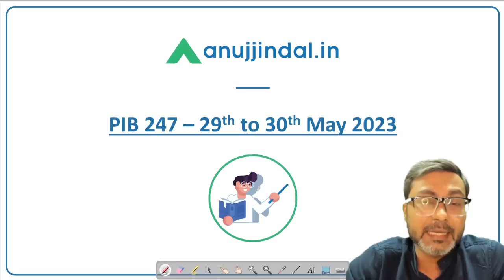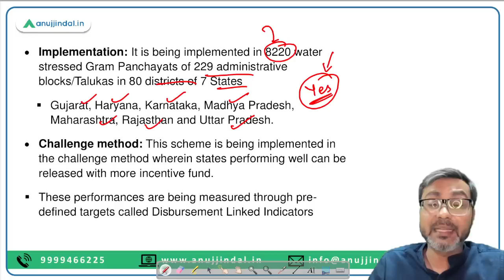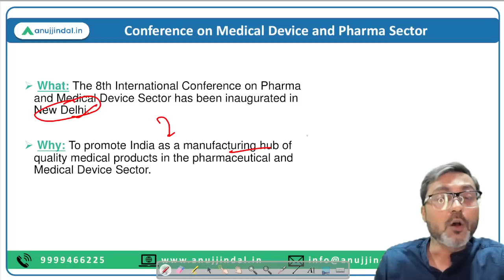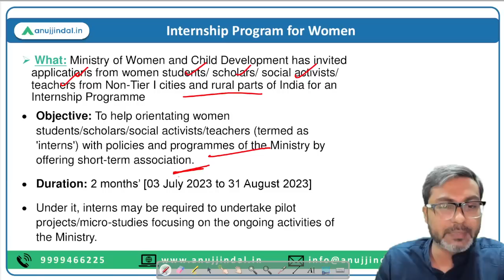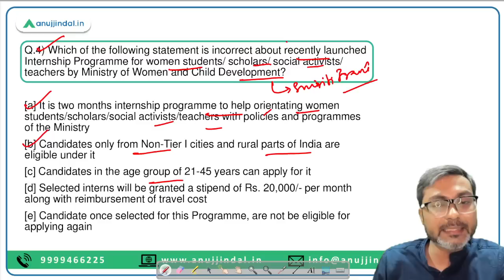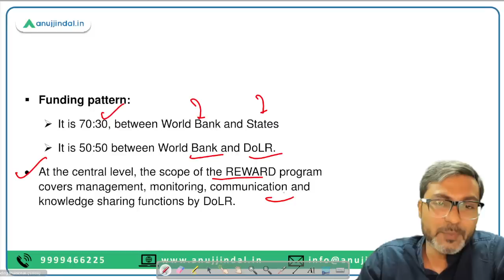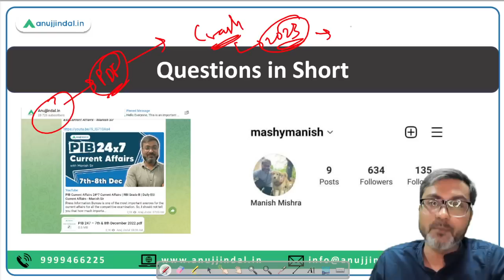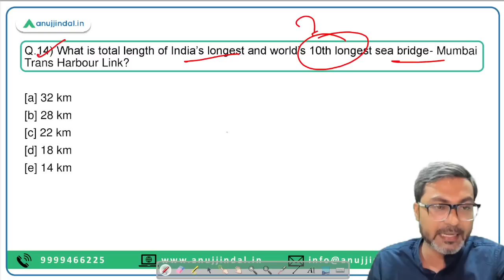PIB Current Affairs 24*7 Current Affairs | RBI Grade B | Daily ESI Current Affairs - Manish Sir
In this session we will discuss the PIB news from 29th to 30th May 2023. Do watch the complete session and spread the knowledge..!!